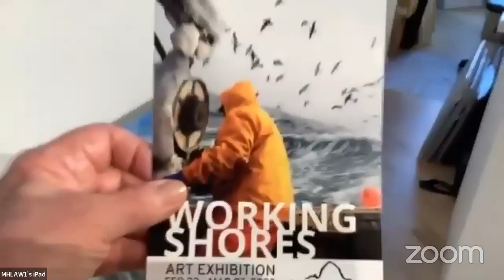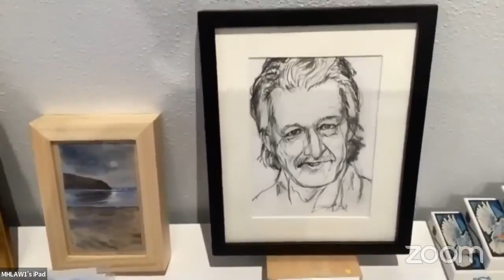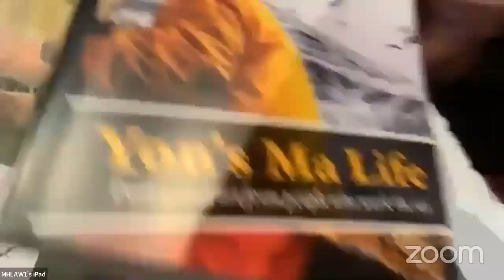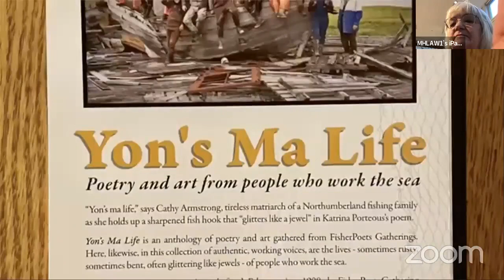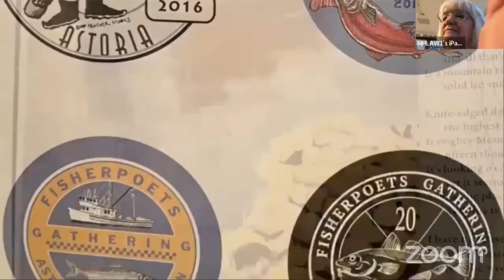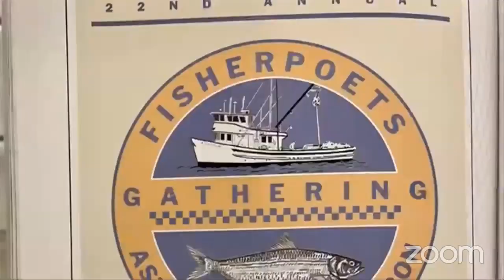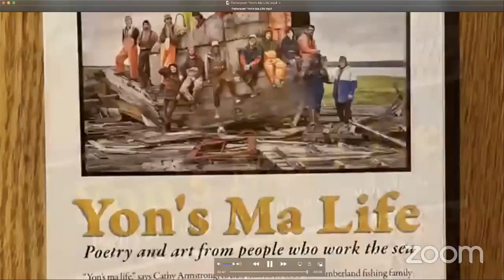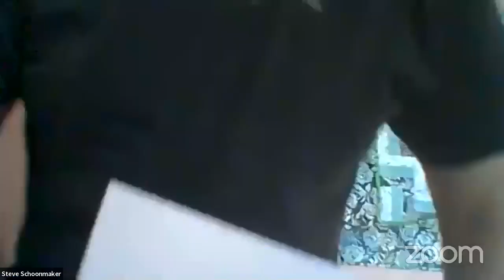Fisherpoets Gathering hosted by the Cannon Beach Arts Association & Gallery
Fisherpoets Gathering Hosted by the Cannon Beach Arts Association & Gallery. Traditionally, the Cannon Beach Arts Association hosts the final fisherpoets reading of the weekend. This year we have a variety of poets and musicians preforming over Zoom.

A celebration of the commercial fishing industry in poetry, prose and song, the FisherPoets Gathering has attracted fisherpoets and their many fans to Astoria, Oregon the last weekend of February since 1998.

Originally conceived as a modest cultural reunion for far-flung friends in the commercial fishing fleet, the FisherPoets Gathering now attracts nearly a hundred poets, songwriters and storytellers from both the west and east coasts’ commercial fishing communities. They gather in Astoria’s pubs, restaurants and galleries to read for each other and for the hundreds of fisherpoetry fans who come to hear the authentic, creative voices of deckhands and skippers, cannery workers and shipwrights, young greenhorns and old timers, strong women and good-looking men.